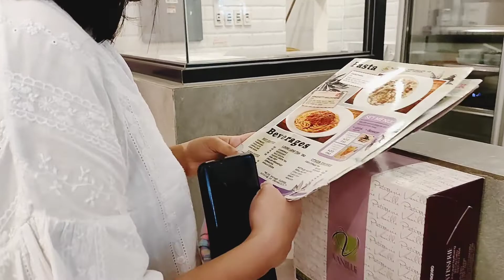Marriage advice and talk with Therese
After few months of not having seen each other, finally we are back on track with our favorite hobby together - coffee and talk. In this vlog, you will hear and understand the essence of marriage, from finances, career, life balance and so  much more. With my bestfriend's point of view, I realize how important it is to value your commitment and values in marriage. Realities of marriage sucks but in the end, if you see marriage as having the right partner, it is easy and uncomplicated. Enjoy watching our catch up talk.

Love,
With Terina 🌿